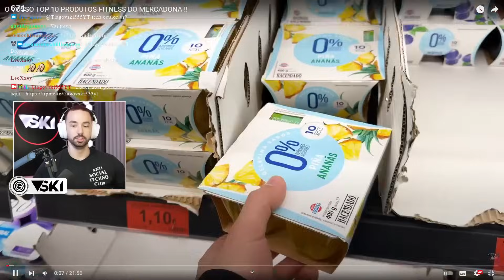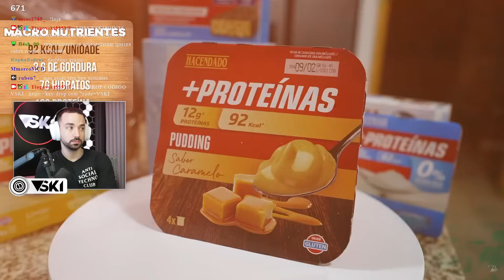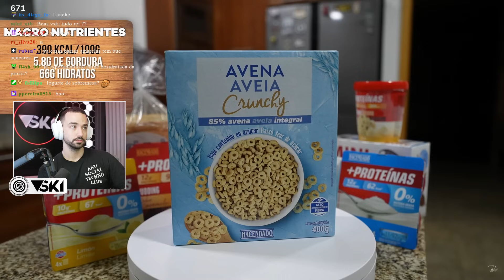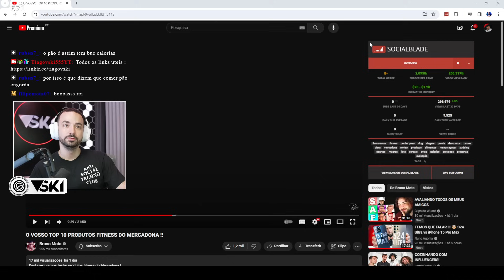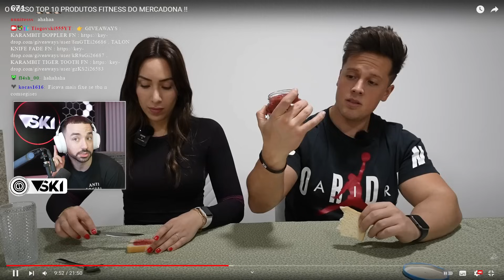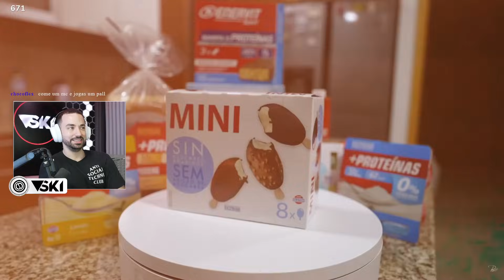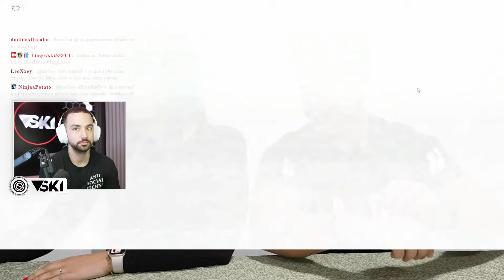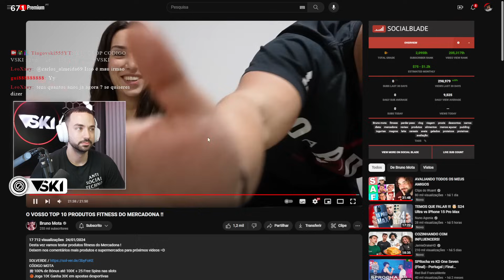Tiagovski reage a BrunoMota ' O VOSSO TOP 10 PRODUTOS FITNESS DO MERCADONA !! '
+18
Com o código VSKI ganhas:
- 25 jogadas grátis no registo
- 100% do valor do teu primeiro depósito até 100€ + 25 jogadas grátis
- Aposta 10€ no registo e Ganha 30€ em Apostas Grátis
- Muitos mais bónus
- Joga sempre com responsabilidade